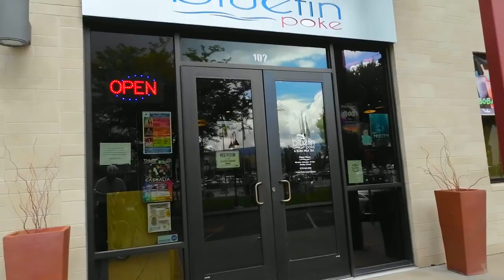Drive #10: Doctor's Appointment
A trip back in June to grab lunch then attend a doctor's appointment in the rain.